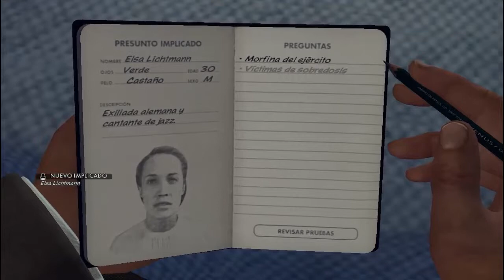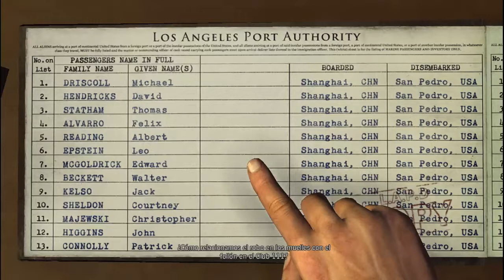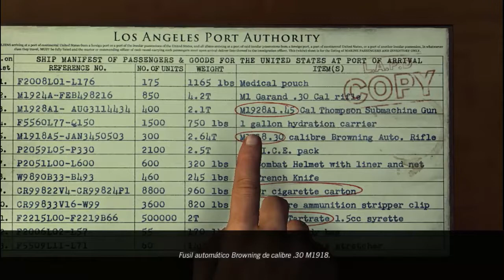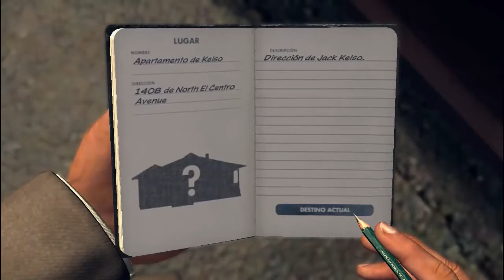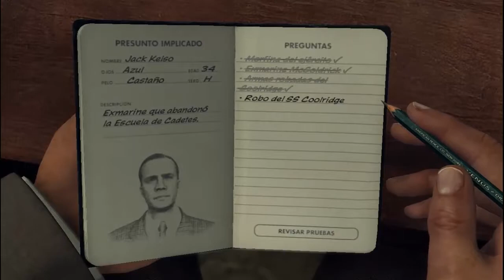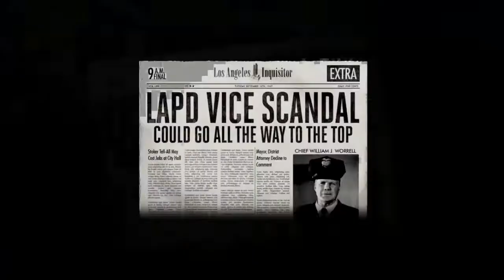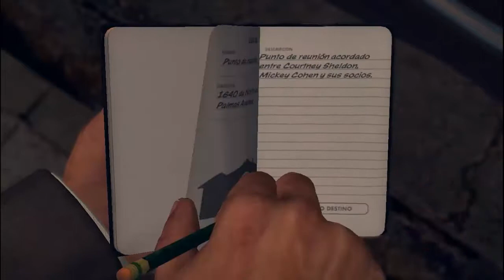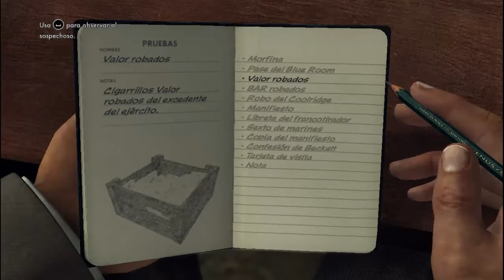L.A. Noire. Capítulo 17. Destino manifiesto. Guía en español.